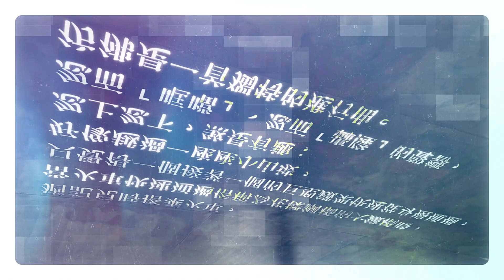東后豐自行車道起點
1120411
位置在於東后豐自行車道起點，導航松錳租車連鎖店-豐原店，國4下豐原交流道5分鐘即可抵達。
以鐵道文化營造休憩亮點，帶領遊客走進入充滿歷史足跡的「舊山線」歲月。
此次以鐵道文化元素營造過往蒸汽火車行經時噴發的水霧，每日上午11時起至下午5時之間，共8次造霧，讓遊客穿行於煙嵐的迷人色彩中，體驗舊時鐵道文化的獨有魅力，也提供降溫的舒適體驗，小朋友在水霧間穿梭遊憩個個玩的不亦樂乎。
目前開放水霧時間為：11：11、12：35、13：14、13：39、14：45、15：20、16：01、16：19